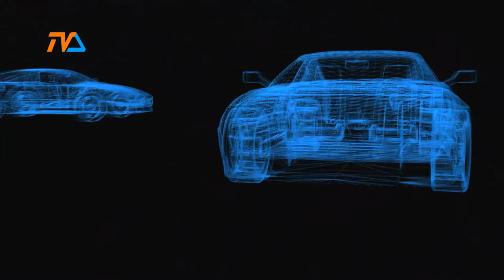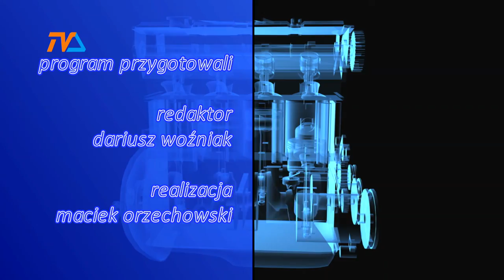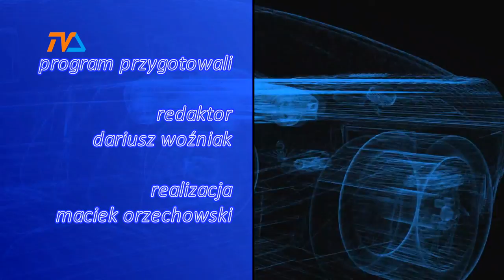Zza Kółka odc. 187 |TVSUWAŁKI